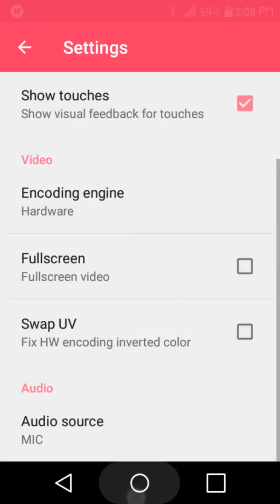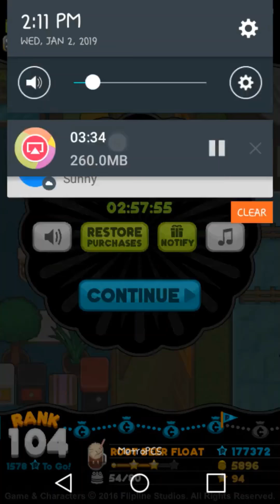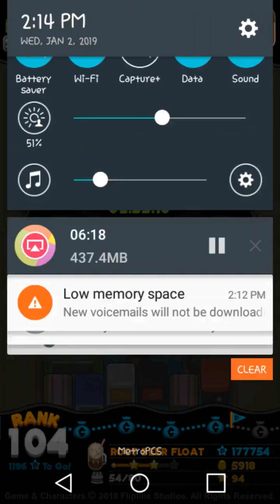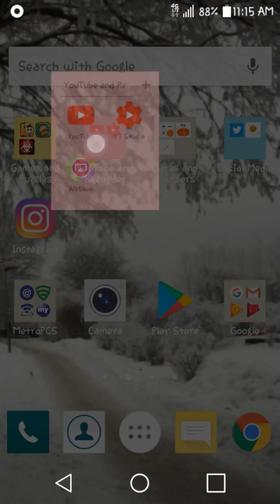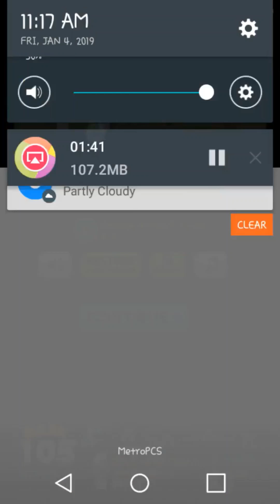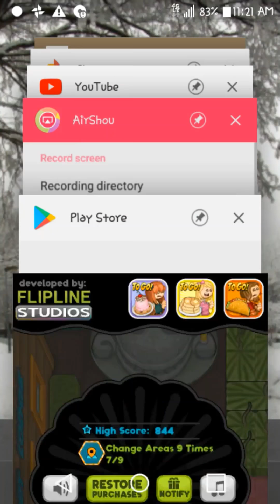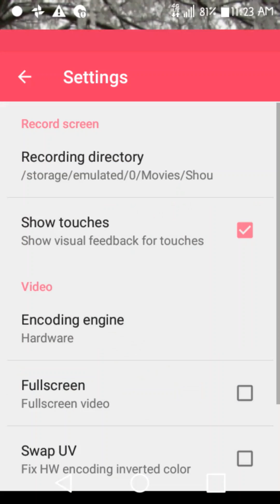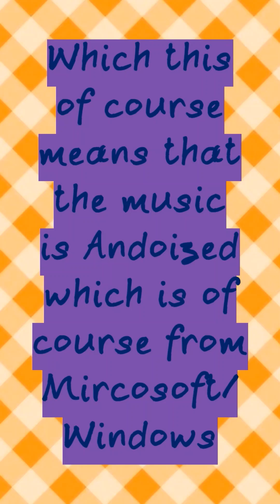Slider Scouts| Root Beer Float in 2019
The reason why this video is uploaded a day late is because of Google Photos problems due to how slow the upload speed is and also it gave me an error screen when I going into 100% of uploading!

Which uploading around 500 MB a video takes around 2-3 hours with my home Wi-Fi. Yeah, that's a lot of time I need to spent upload one stupid video! That just got to show you how slow I can upload videos from my Wi-Fi connection at home. That's all I have to save about this video.